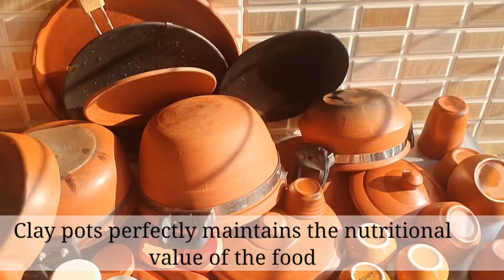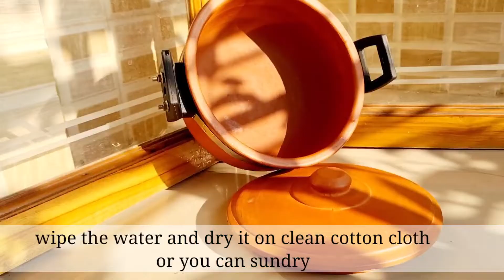Clay pot - clean and maintain | how to clean clay pots after cooking | cleaning on a daily basis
in this video things to be taken care of while cleaning clay pots step by step.

watch video for full recipe.
we have more recipes in clay utensils.  please click here for more recipes.